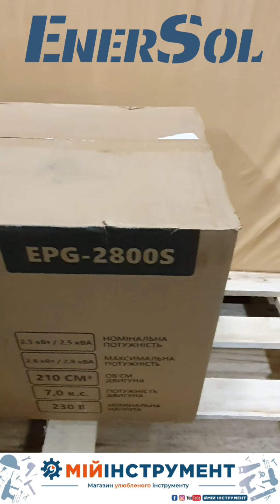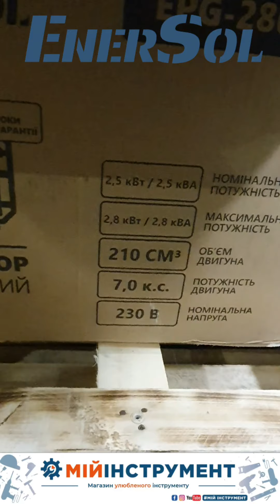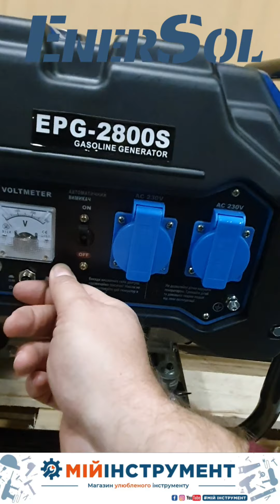💡БЕЗ СВІТЛА💡або ГОТУЄМОСЬ ДО ВІДКЛЮЧЕННЯ ЖИВЛЕННЯ😲. Огляд бензинового генератора ENERSOL EPG-2800S💥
❓Як не залишитися без світла😲
❓Який обрати БЕНЗИНОВИЙ ГЕНЕРАТОР та чому?
✌Ми починаємо цикл оглядів направлених на ознайомлення з силовою технікою, а саме ГЕНЕРАТОРИ, ВІБРОПЛИТИ, ВІБРОТРАМБОВКИ на інше досить цікаве приладдя від виробника ENERSOL 👌

🙏НАРАЗІ, Вам не потрібно нікуди їхати, ви отримуєте консультацію ON-LINE, спостерігаєте за нами, як ми працюємо і які в нашої компанії ЦІННОСТІ🙏, а ми зробемо все для Вас і за Вас на найвищому рівні!
❗І в кінці ось такого відео, є саме головне - це радість і довіра наших замовників! Тому що для нас первинно - це соціальна відповідальність та задоволення наших замовників❗